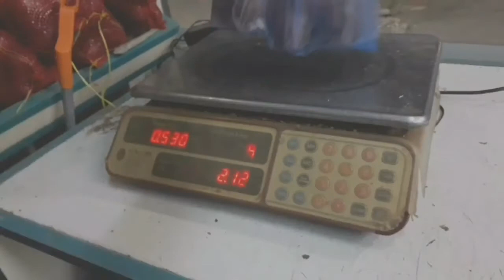wow sarap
How to cook's,easy cooking idea,how to cooking properly.